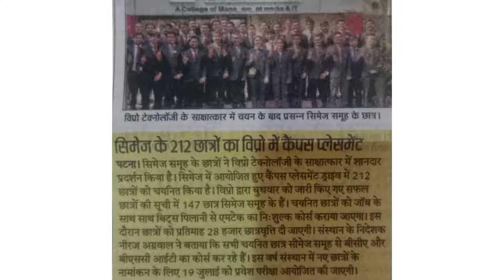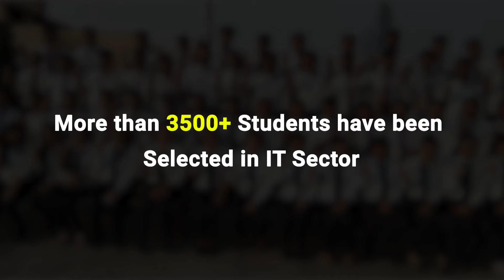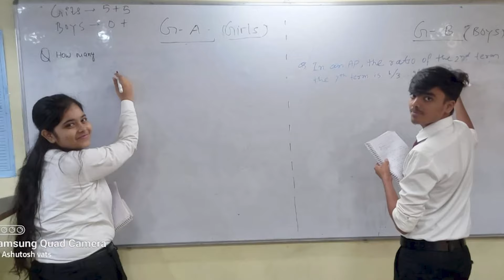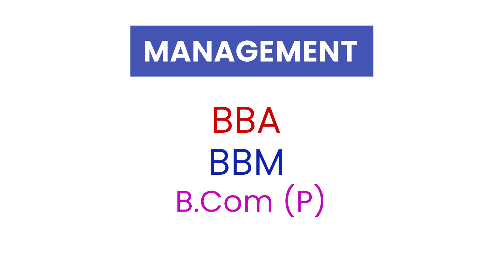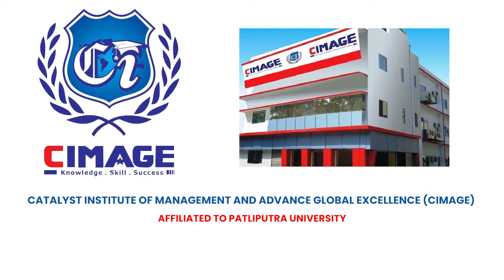CIMAGE Group of Institutions, Patna | प्लेसमेंट मतलब सिमेज, फीस की बाधा नही | सब पढ़ेंगे- आगे बढ़ेंगे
🎯 सिमेज में हो रहा है Direct Admission
🎯 प्लेसमेंट मतलब सिमेज
🎯 फीस की बाधा नही
🎯 आप भी पढ़ेंगे- आगे बढ़ेंगे

Direct Admission started at CIMAGE College Patna. On-Spot admission is going on in Bihar's no.1 College. When it comes to campus placement, CIMAGE college has an outstanding campus placement record over the years.

Don't let the fees as a barrier to your education as CIMAGE College offers student credit card facilities.